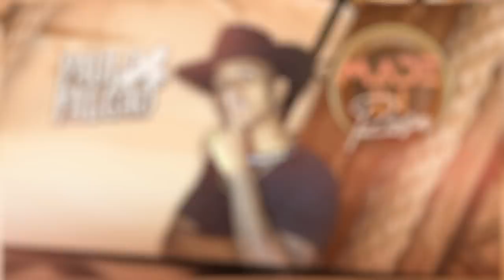Paulo Falcão | Pegada Made In Roça | Remix | Lançamento Oficial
Letra - Pegada Made In Roça
Composição: Paulo Falcão
ISRC: BXKN32300011

Ela gosta da pegada deferente.
Pira quando boto lentamente.
Vira o "zóio" e quando me pede pressão.
Esquece da "playboyzada", perde o rumo de casa
Galopa em cima do cowboy.
Voltar pra cidade nada.
Quer o luxo do interior porque a referencia é "nóis".

Bota o chapéu fica gostosa do jeito que a gente endoida.
"Nóis" gosta das boiadeira.
Senta na pegada made in roça.
Nóis chama na bota e bota.
Fecha o "zói" lá vai madeira.
Fecha o "zói" lá vai madeira. 2x
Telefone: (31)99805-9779